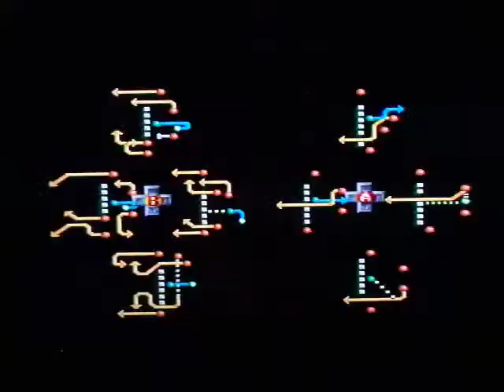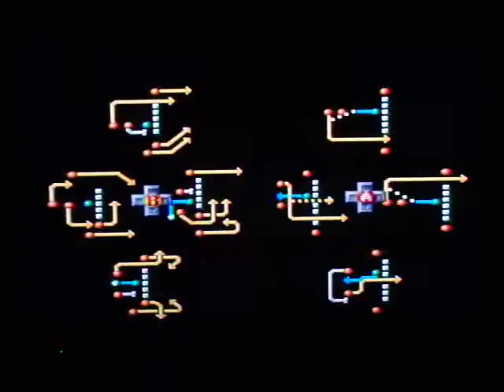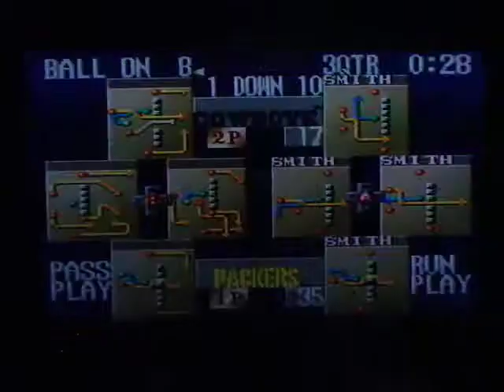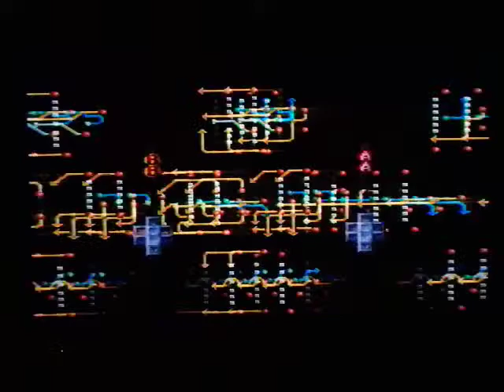TSB II [SNES]: Round 2-Dal at GB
Tecmo Super Bowl ll: Special Edition (Full Season with commentary). NFC Round 2-Dallas Cowboys (cpu) at Green Bay Packers (me).
Upload # 390